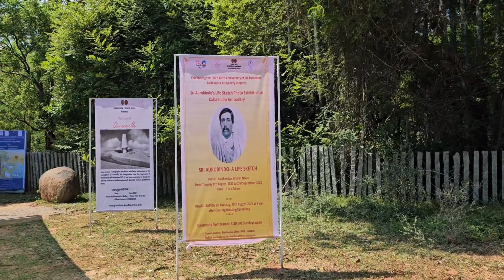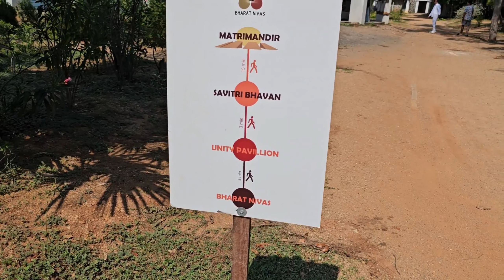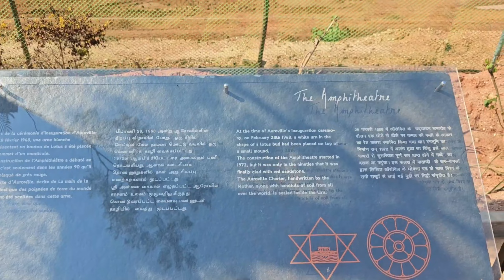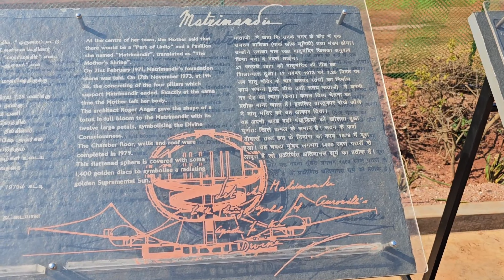Matri Mandir | Auroville Ashram, Pondicherry | 😊Must visit place ♥️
You can enjoy inner peace here. nikitaandfamily puducherry pondicherryMatri Mandir | Auroville Ashram, Pondicherry
Must visit place in India